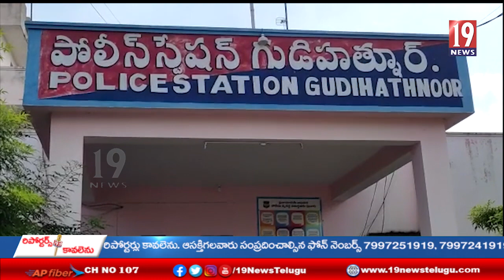గుడిహత్నుర్ మండల కేంద్రంలో గుట్కా స్థావరాలపై పోలీసుల దాడులు -ఆదిలాబాద్